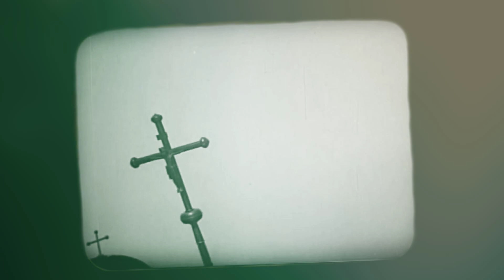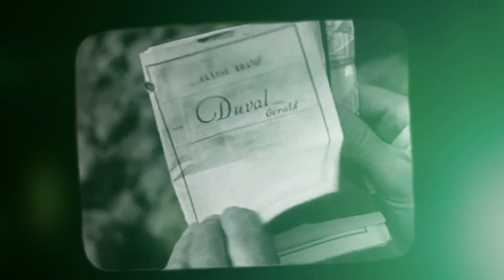ОНИ ИЗМЕНИЛИ МИР | 3-я часть 100 фильмов, изменивших мир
Конец 20-х и начало 30-х годов XX века, помимо прихода в кино звука, знаменательны ещё и расширением медийного пространства вокруг кинематографа. Так в 1929 году состоялось знаковое событие для мировой популярной культуры — церемония вручения награды Американской киноакадемии, которая позже получит звучное название «Оскар». Тогда лучшим фильмом была признана немая военная драма Уильяма Уэллмана «Крылья», ставшая единственным незвуковым фильмом, удостоенным главной награды, за всю историю премии.
В Европе же в начале 30-х набирает обороты фестивальное движение. В 1932 году свои двери для гостей распахнул Венецианский кинофестиваль. Появление подобных мероприятий очень благотворно сказалось на европейской киноиндустрии, ослабленной Первой, а затем и Второй Мировой Войной. Состоявшиеся режиссёры могли представить на суд публики своё новое творение, а молодые постановщики громко заявить о себе. Всё это активно освещалось и обсуждалось в прессе и, тем самым, создавалось плотное информационное поле, благотворно влияющее на и без того неумолимое развитие кинематографа. На GSTV — следующая пятёрка фильмов, которые изменили мир.

В этом выпуске:
Страсти Жанны д’Арк;
Человек с киноаппаратом;
Земля;
На западном фронте без перемен;
Симаррон.